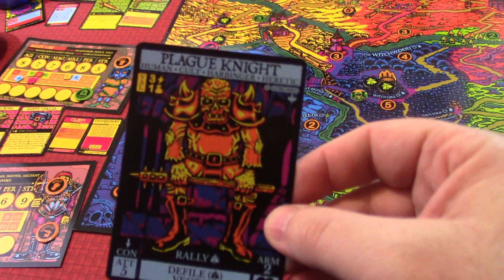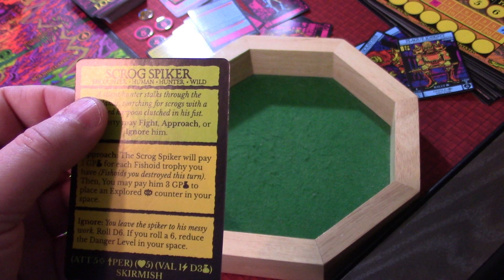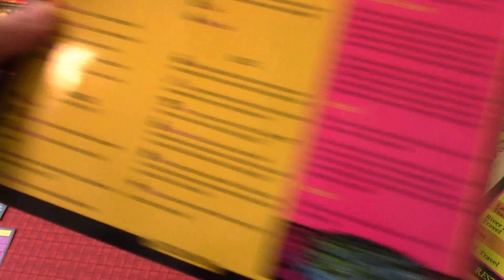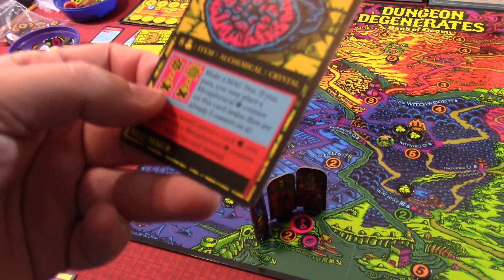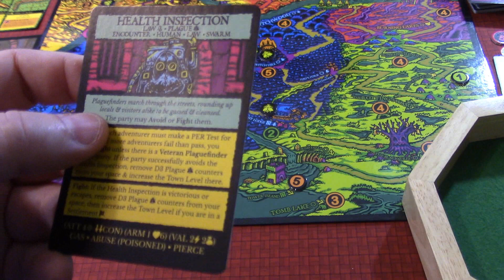Dungeon Degenerate S2 EP6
Join me for more Dungeon Degenerates! We play uhm. degenerates who were in a uhmmm. ..Dungeon.